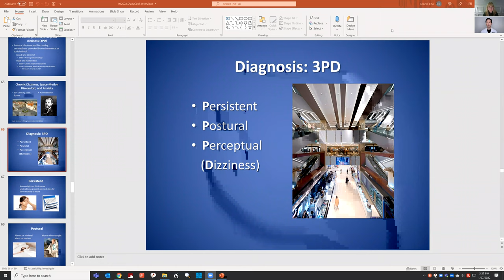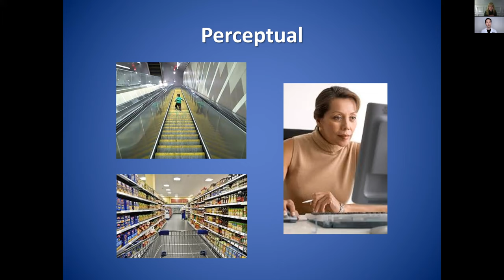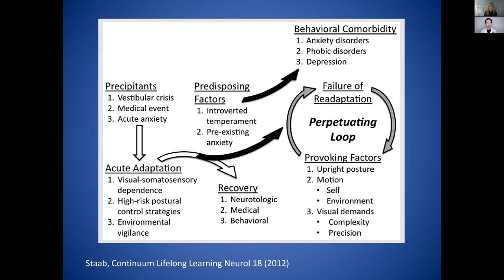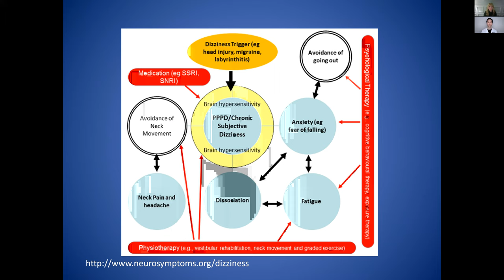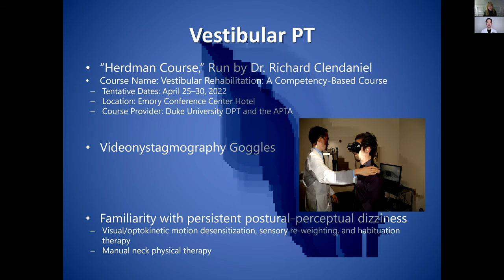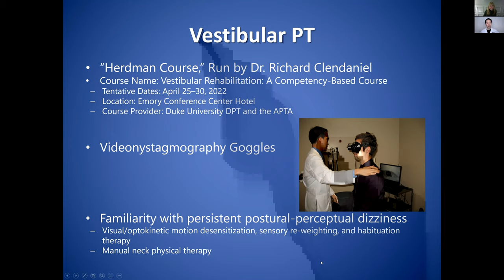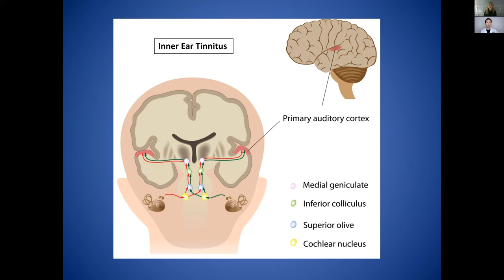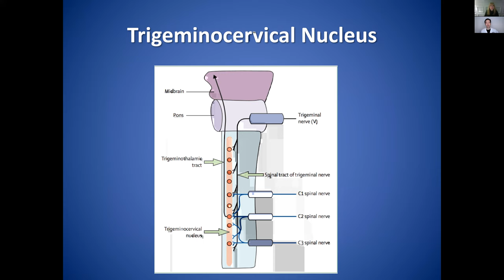PPPD (Persistent Postural Perceptual Dizziness) Treatment and Recovery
Dr. Edward Cho (Beverly Hills ENT Cedars Sinai, formerly House Clinic) discusses PPPD (persistent postuarl perceptual dizziness) with Alicia, The Dizzy Cook.
- What is PPPD?
- How are you diagnosed?
- Can you recover from PPPD?
- What are the treatments?

We also discuss vestibular therapy and when it is good or bad for the patient, as well as tinnitus (ringing in the ears). What can be done to help tinnitus and where does it come from? Find out here!

The last 10 minutes are focused on questions from patients with PPPD, vestibular migraine and tinnitus. If you'd like to break up the video, just scroll to 30 minutes in.

Find out more about vestibular disorders and vestibular migraine on thedizzycook.com.